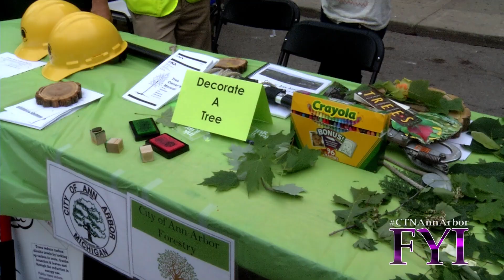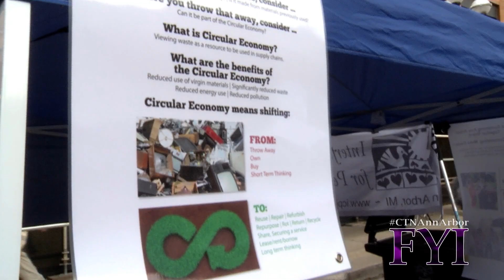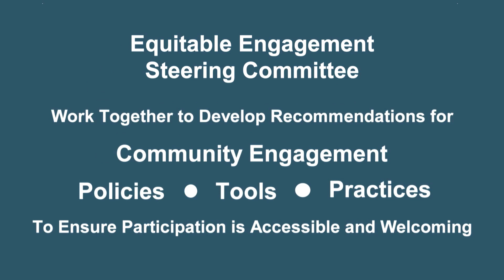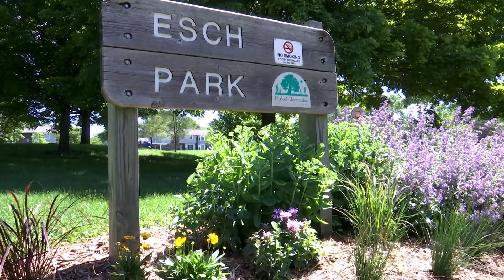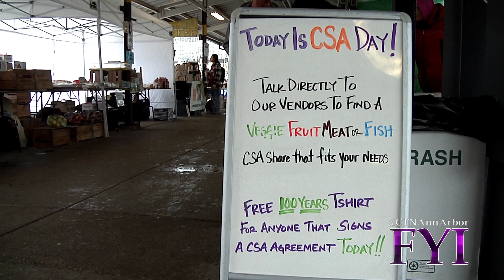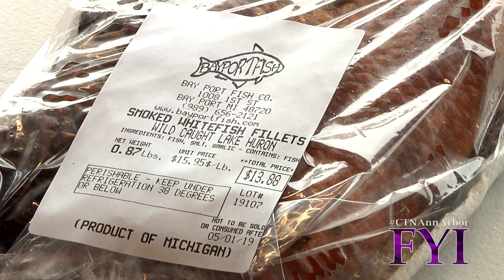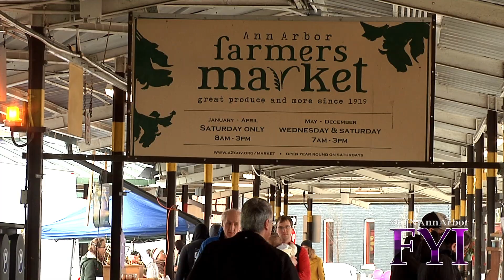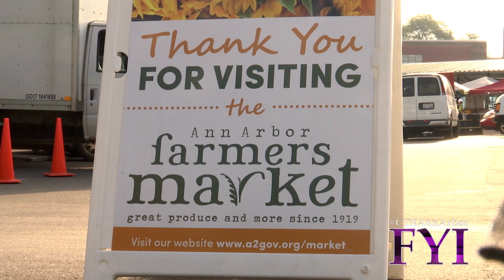FYI 975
The future of farming with Ann Arbor Farmers Market Manager Stefanie Stauffer, get your grub on at the Green Fare / look back at the Green Fair, & info on the Equitable Engagement Steering Committee.
00:00 Green Fare / Green Fair
02:24 Did You Know
02:58 Equitable Engagement Steering Committee
04:56 Fireworks Safety & Laws
06:17 Ann Arbor Farmers Market